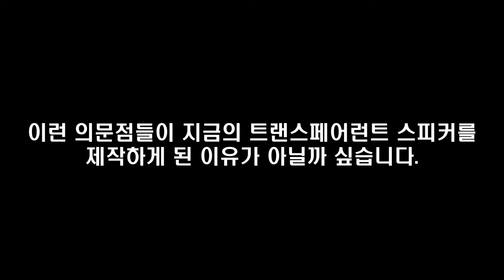투명스피커?! 트랜스페어런트 스피커! 그럼 소리는??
투명 스피커인 트랜스페어런트 스피커는 블루투스스피커로
친환경적인 소재를 사용해 순환경제를 지향합니다.

Sound effect
Thanks to, Mark DiAngelo

촬영에 사용된 음악
1:19~1:37
해쉬스완 (Hash Swan) - MA$HIMARO

1:38~2:02
HONNE - no song without you(Cosmos's Midnight Remix)

2:03~2:26
휘인 (Whee in) - water color

2:27~2:47
Troye Sivan - IN A DREAM